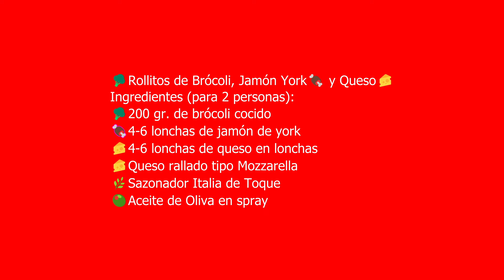✅CENA fácil: Rollitos de BRÓCOLI🥦, JAMÓN🍖 Y QUESO🧀 en air fryer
Hola cocinillas👩🏽‍🍳. Os traigo una idea de cena o almuerzo sencillo, riquísimo y que le gustará a toda la familia. Estos "pseudo" canelones o rollitos de jamón, brócoli y queso, son una delicia y además, fáciles a más no poder.

⭐Si veis el vídeo y os queréis hacer con una freidora de aire, os dejamos todos los links:
⭐Cosori Doble Cesta
⭐Cosori Turbo Blaze
⭐Cosori 12Litros R121
⭐Cosori Dual Blaze 6.4l - P583S
⭐Cosori 4.7l - L501
⭐Cosori 5.5l - CP158
⭐Cosori 3.8l Lite - L401S

Mis favoritos de freidora de aire

Capítulos del vídeo 🎥🎥🎥:
00:00 - Inicio
00:25 - Presentación
00:45 - Ingredientes
01:12 - Elaboración montar los rollitos
02:46 - Poner en la cazuela
03:38 - A la freidora
04:40 - Resultado
04:58 - Despedida
05:21 - Tomas falsas
05:34 – Ingredientes

🥦Rollitos de Brócoli, Jamón York🍖 y Queso🧀
Ingredientes (para 2 personas):
🥦200 gr. de brócoli cocido
🍖4-6 lonchas de jamón de york
🧀4-6 lonchas de queso en lonchas
🧀Queso rallado tipo Mozzarella
🌿Sazonador Italia de Toque
🫒Aceite de Oliva en spray

Elaboración:
Si tenéis una freidora de aire de una sola resistencia: Precalentamos la freidora de aire a 205ºC durante 5 minutos.

Si los queréis hacer en el horno: precalentáis a 210ºC calor arriba y abajo.

Extendemos el jamón, ponemos encima el queso y el brócoli, enrollamos para formar los rollitos.
Ponemos el brócoli sobrante en la base del molde, añadimos los rollitos y un poco de queso rallado por encima.

Si los queréis hacer en el horno: horneáis a 195ºC durante 10 minutos o hasta que el queso se dore.

Si los queréis hacer en freidora de aire, programáis "Air Fry" 180ºC durante 8 minutos o hasta que el queso se funda. Y ya estaría. Tenéis una idea de cena o de almuerzo, la mar de resultona.